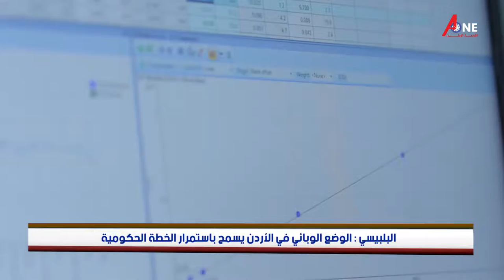الثالثة مساءً من قناة A_ONE_TV | اليوم 21-8-2021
تابعوا كل جديد على مواقع التواصل الاجتماعي عرض أقل